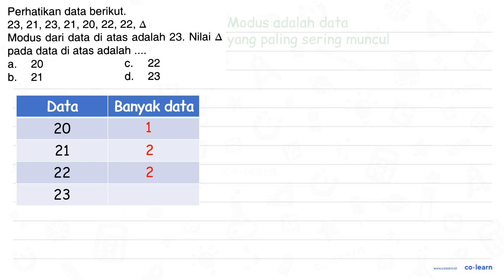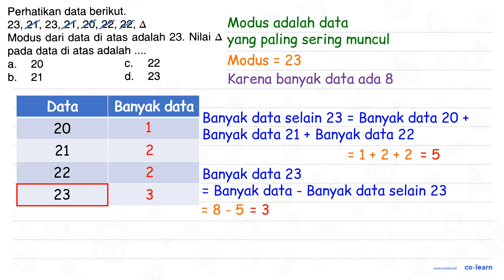Perhatikan data berikut: 23,21, 23,21, 20, 22,,22, Modus dari data di atas adalah 23. Nilai pada ...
Perhatikan data berikut: 23,21, 23,21, 20, 22,,22, Modus dari data di atas adalah 23. Nilai pada data di atas adalah 22 20 a C. 21 d. 23 b

Sumber Soal: PR Matematika Kelas 6, K-13 Revisi, DFU, 2021 , N/A

00:00 : Bedah Soal
01:00 : Konsep, rumus dan pengertian Modus
01:18 : Langkah penyelesaian soal
01:15 : Jawaban akhir
01:45 : Penutup